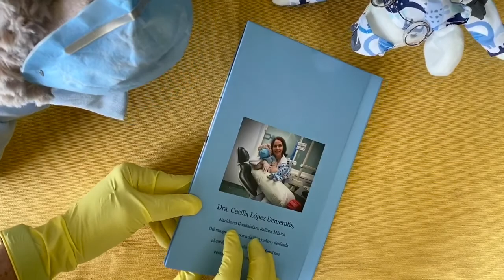Ir al dentista es divertido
Les recomendamos el libro “Ir al dentista es divertido” donde en la compañía del oso Genaro y el ratón Santiago hacen una vista a un consultorio donde aprende tu pequeño a lavarse bien los dientes, los materiales y el equipo que usa su dentista.

Encuéntrame en Instagram o Facebook